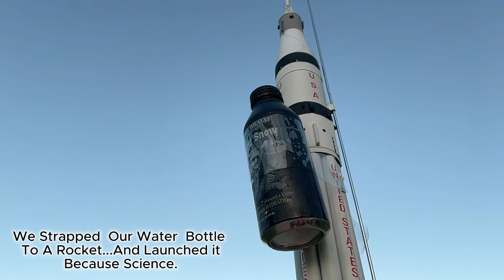Can a Water Bottle Survive a Rocket Launch?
Our New Aluminum Bottled Water went to space. almost

Airplanes (feat. Hayley Williams of Paramore) by B.o.B, License ID: pb2Wy6jO3zA
If you want to use music from famous artists, try Lickd to get track credits and unlimited stock music
00:00 Countdown
00:12 Rocket Launch
00:33 Outer space
00:44 Houston We Have A Problem
Check out this amazing water bottle rocket! We achieved a successful rocket launch using a simple water bottle and some ingenuity. This is backyard fun at its finest!
Experience the thrill of a **rocket launch** with this incredible **water bottle rocket**!  This **experiment** in **science** showcases a fantastic **liftoff** and safe return. This is a great way to bring STEM to life!
Experience the thrill of a successful **rocket launch**, showcasing the awesome power of a **water bottle rocket**! This exciting **experiment** demonstrates **science** in action, with a dramatic **liftoff** and impressive flight. 🚀